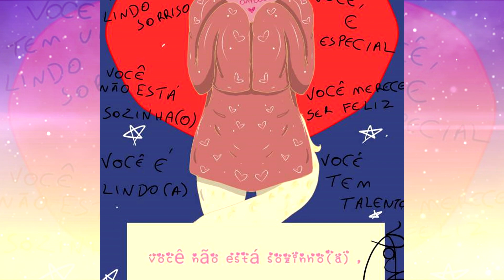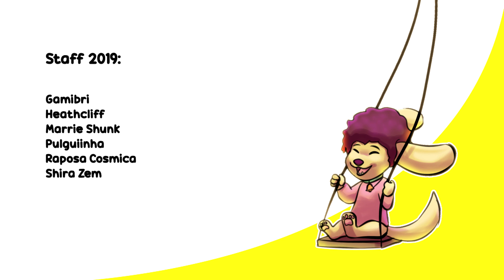PROJETO HOPE 2019 - Artes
Olá! Peludos e pessoas!
Por meio do Amino Furry Português, foi apresentado mais um projeto relacionado à prevenção ao suicídio, porém chamado Projeto Hope, com a mascote em destaque a Golden Retriever, Hope. E nisso, como no ano passado, o recolhimento de artes aconteceu novamente e estamos aqui para admirar mais um novo vídeo cheio de mensagens de motivação, cores e muito amor.

Aprecie!

• Artistas colaboradores:

Ayumi
Cat Wolf
Gerx
Gusta o FURRY
Ikal
Joana, a raposa amarela
Katara
Luisa
Moon Price
Nat_Taylor
Serotinin Cookie
Spottize
Top
Furry leah

• Artista da arte da Miniatura/Thumbnail:

Hinhoqui

• Staff 2019:

Gamibri
Heathcliff
Marrie Shunk
Pulguiinha
Raposa Cosmica
Shira Zem
Um pouco sobre a Hope:

Hope é uma Golden Retriever muito sonhadora que era órfã, porém é adotada por um casal um pouco diferente, uma linda gata e um simpático bode. Hope ao saber disso fica muito feliz, pois era o seu maior desejo, estar dentro de uma família, não importando sua aparência. Ela cresceu em um lar muito carinhoso, e por meio de seu pai adotivo, ganhou o gosto pelos livros e filmes de ficção cientifica.
Apesar de possuir uma família, Hope possui conflitos dentro de si por crescer sabendo que foi abandonada em um orfanato, e de que precisa superar isto junto com a sua família e amigos.

A história de Hope é uma pequena representação da importância de manter a esperança e de poder contar com ajuda de família e amigos.

Você é importante! Procure ajuda! Você não está sozinho nessa!

Créditos:
GOLD - Owl City COVER - by Weston Buck